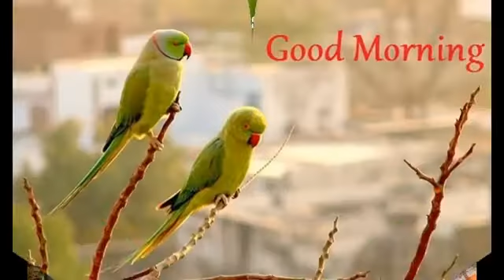Good Morning wishes Video Greeting Have A Nice Day Video Message 2018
@@@@@@@@@@@@@@@@@@@@@@@@@@@@@@@@ A bright new start, a brand new opening. A bold new launch, a fantastic beginning. I hope every single day of yours, turns out to be beautifully amazing. Good Morning,The best way to say good morning to your loved ones is by sending them fabulous good morning messages. Here we present you with tons of beautiful GOOD MORNING WISHES VIDEO, good morning wishes video, latest good morning wishes video,good morning wishes for whats-app, good morning wishes whats-app video,good morning wishes in Hindi, good morning wishes and quotes, good morning whats-app video,good morning whats-app video download in Hindi,latest good morning video,good morning videos download, latest good morning wishes sms greetings whatsapp video message,good morning wishes with flowers, latest good morning whats-app video,good morning video that you can send to your family, friends, colleagues or any other person that good morning wishes in your life.Keep your attitude like a king-and Ego like a Slave,and build your dynasty of happiness and success Good Morning Please LIKE ?